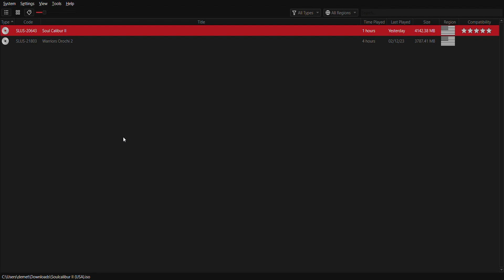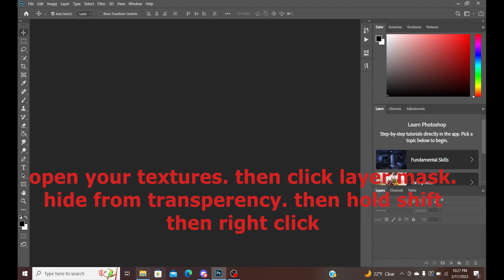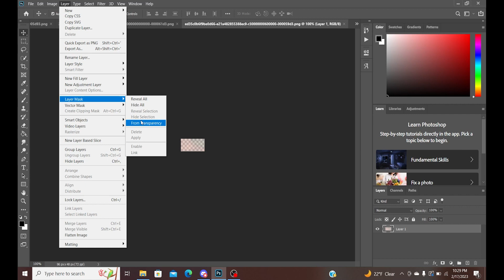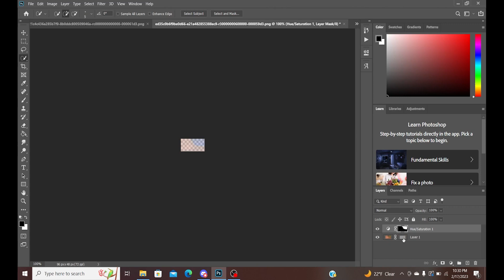Soul Calibur 2 How to Texture dump on PCSX2